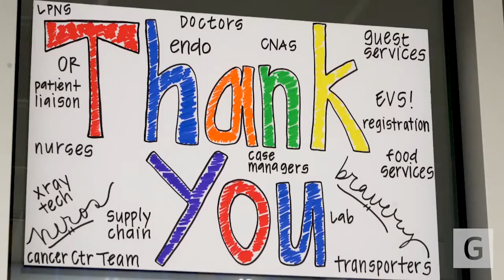Men's Golf Through the Decades: 1980s